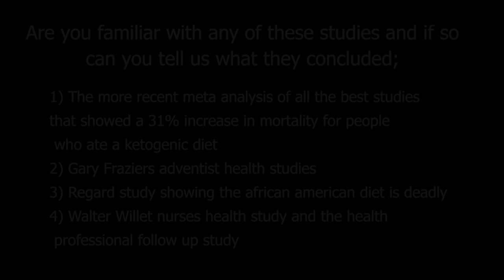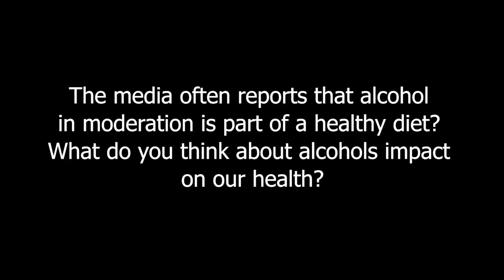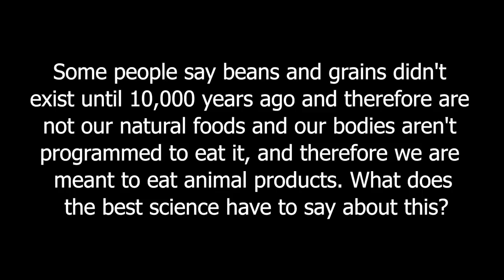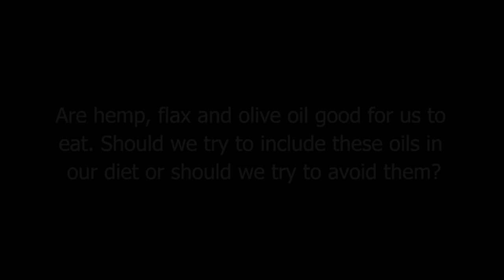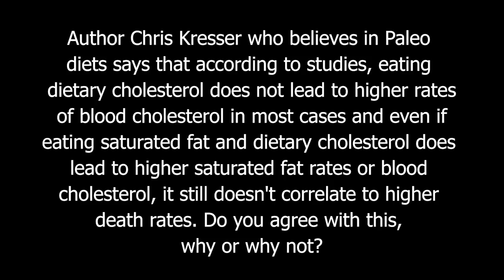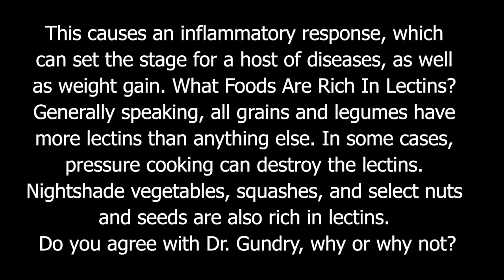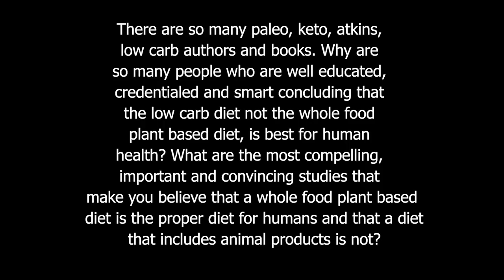Brenda Davis, R.D. - Vegan Diets - Offstage Interview